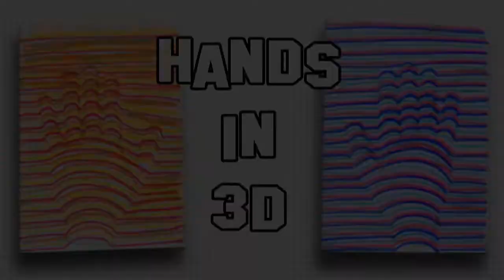HOW TO PAINT 3D DRAWINGS